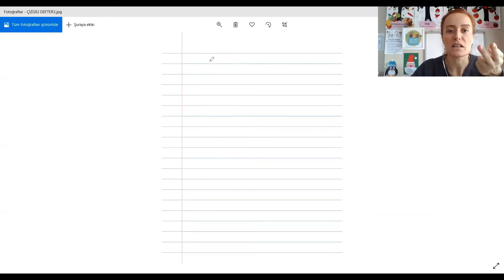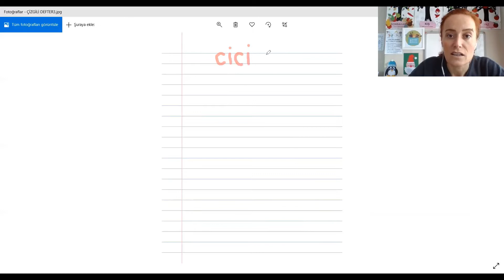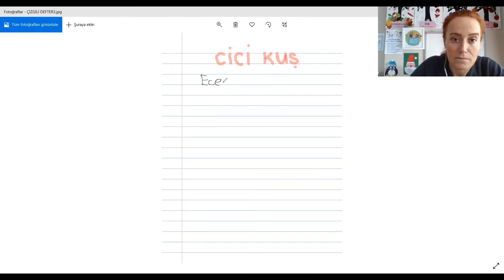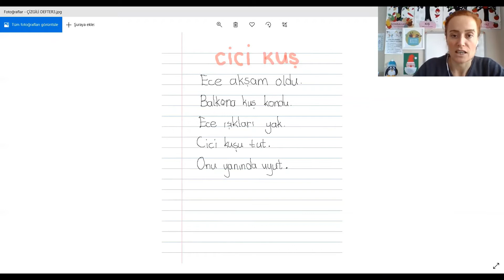BİRİNCİ SINIFLARDA ÇİZGİLİ DEFTER KULLANIMINA GEÇİŞ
Seslerimiz artık bitiyor.Bundan sonra kılavuz çizgili defterleri kullanmıyoruz.Çizgili deftere geçmeden önce nasıl kullanacağımızı öğrenelim.